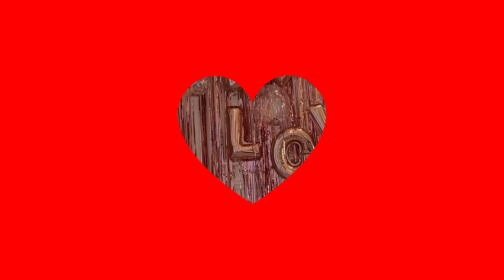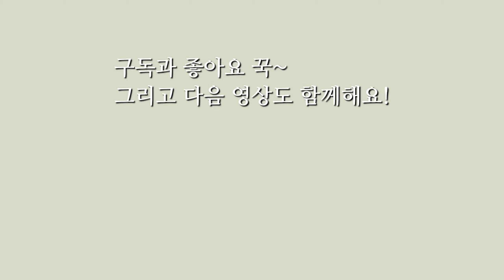[입양일기]입양의날 파티🎀제주도 입양가족 브이로그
입양의 날 기념 파티!
내돈내산 제주도 호텔에서 가족 파티 고고~

지훈앤수정
인스타그램👉 jee.hoon.kim